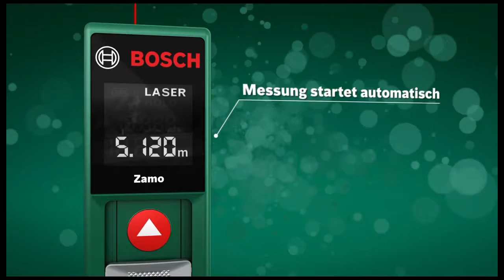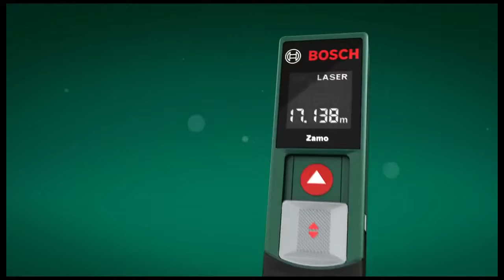Laserový měřič vzdálenosti Bosch Zamo - produktvideo (DE)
Rychle a přesně lze měřit délky a vzdálenosti až 20 m. Technologie vyvinutá firmou Bosch zabezpečuje výsledky měření s přesností ±3 mm díky laserové technologii.